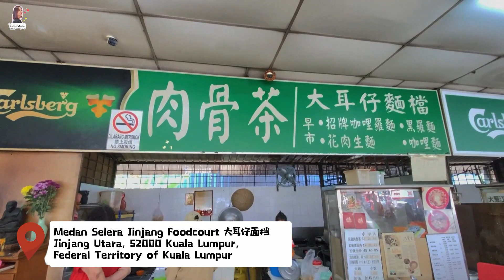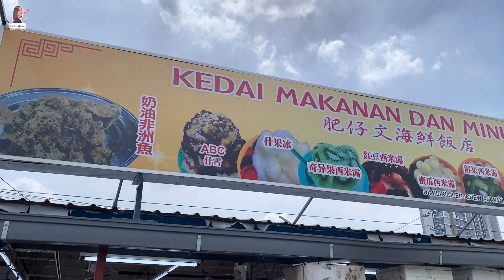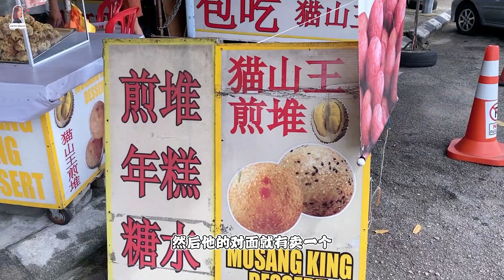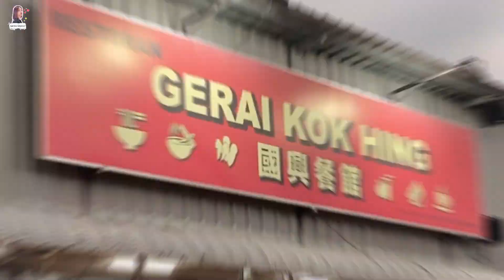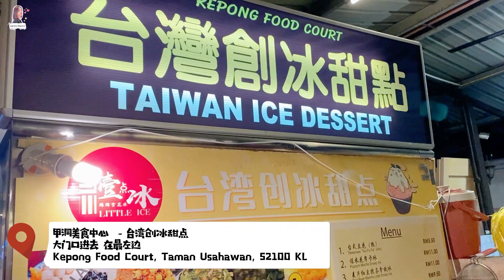增江 & 甲洞一日美食打卡 | 推荐超级便宜的台湾创冰 | 罗咖喱面 瓦煲鸡饭 | 休闲喝茶好去处【VLOG美食】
✿ 上一支影片：
Kuantan关丹懒人包一日游 | 关丹美食推荐 | 关丹必去的黑石头Batu Hitam沙滩！【VLOG旅行】

0:30 大耳仔罗咖喱面 (Jinjang Foodcourt)
2:38 Foo Fee 福啡
4:07 肥仔文海鲜饭店（杂雪 ABC）
4:57 肥仔文海鲜饭店（杂雪 ABC）对面炸年糕
5:25 美香瓦煲鸡饭
6:12 Desa Park City
6:44 Kok Hing 国兴餐馆
9:10 台式创冰 - 甲洞美食中心 Kepong Food Court

拍摄 📷 Sony ZV-1, iPhone 11 Pro Max
剪辑软件 ✂ 剪映 、Adobe Premiere Pro

謝謝大家！ ❤